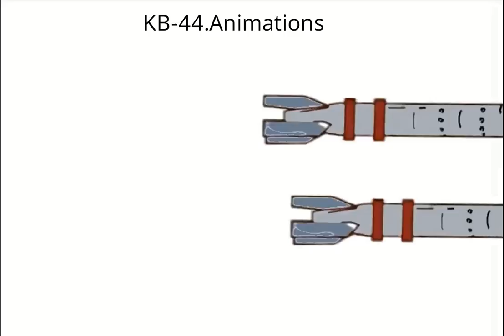KB-44.Animation/monster vs monster ( Vòng đấu 4 )